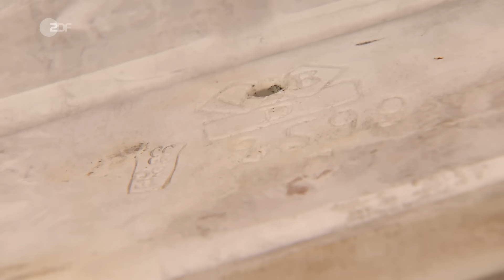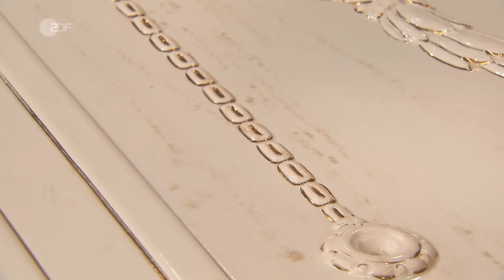Knaller-Expertise: Keramik von Villeroy & Boch überrascht nach 55 Jahren im Keller | Bares für Rares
Einst begrüßte diese Vertäfelung von Villeroy & Boch die Kundschaft einer Metzgerei. Heute entzückt sie das Händlerteam.

Seit 1968 lag die kunstvolle Komposition aus Keramik nur noch im Keller herum. Damals wurde die edle Theken-Verkleidung im Familienbetrieb durch ein neueres Modell ersetzt. Der Vater unseres Verkäufers rettete die Einzelteile. Nun möchte dieser sie in seinem Auftrag an unser Händlerteam bringen. Unser Experte Colmar ist erstaunt darüber, dass die Vertäfelung in einem Zweigwerk der Firma Villeroy & Boch in Dresden und nicht, wie für die keramische Produktion des Unternehmens seit 1748 üblich, im Mettlacher Hauptwerk hergestellt wurde. Die an die Zeit des Klassizismus angelehnten Reliefplatten machen optisch auch heute noch einiges her, sind pflegeleicht und können problemlos wieder ihren Dienst aufnehmen. Entsprechend fällt auch Colmars Expertise für das Arrangement aus – und die lässt unseren Verkäufer nicht schlecht staunen.

00:00 Aus Metzgerei gerettet
00:58 Einzigartiges Ensemble
03:42 Expertise rührt zu Tränen
04:35 „Speziell aber toll!“
05:21 Vertäfelung verkauft?